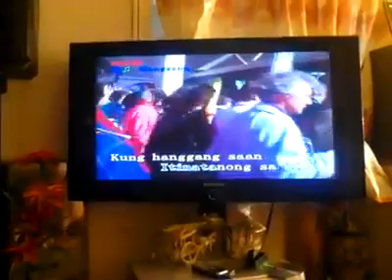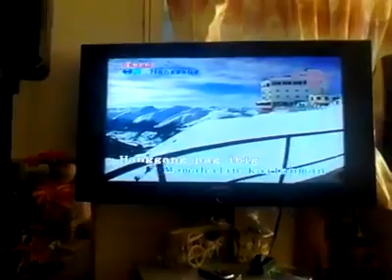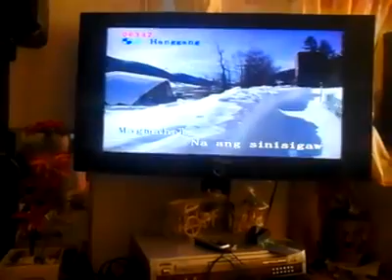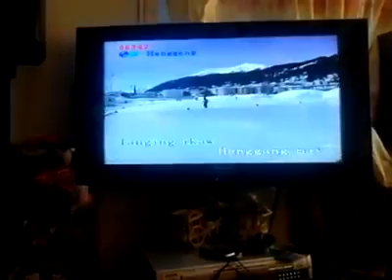Kyiel James Renditions of Hanggang (Wency Cornejo) OPM love song-all time favorite wedding song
nung nag simula mag bago ang voice tone ko,dun na din ako mag simula mag lagay ng mga sariling versions sa bawat kinakanta ko. sabi nga nila dapat ang pag pagkanta parang sarili mong kanta ang pine perform mo,2013 una ko sya kinanta sa wedding ng cousin ng friend ko, sumunod naman sa wedding ng cousin ko noong 2014, at 2015 sa wedding ng kaibigan ko. this song is very special and memorable in my heart, full of emotions and passions. isa din ito sa most requested song sa videokebar, most performed song. at syempre isa ito sa favorite song ko.